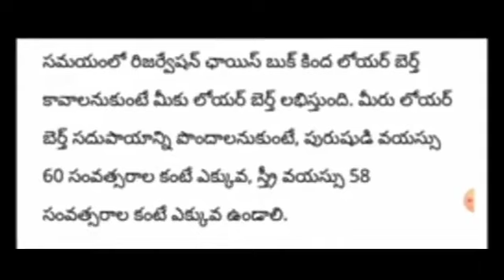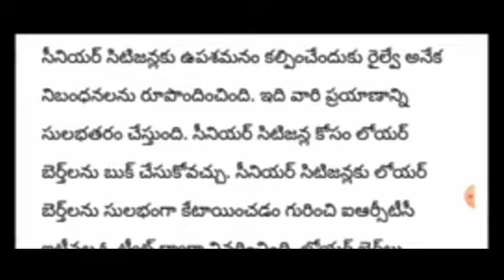సీనియర్ సిటిజన్లకు || 45 సం దాటిన మహిళలందరికీ || శుభవార్త చెప్పిన కేంద్రం//